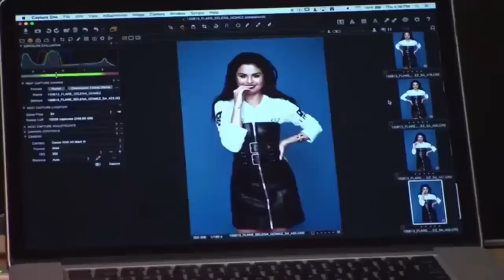Selena Gomez - photoshoot video